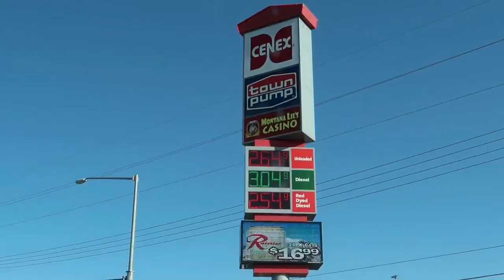تشويقي ويكند قبل الاختبارات 2